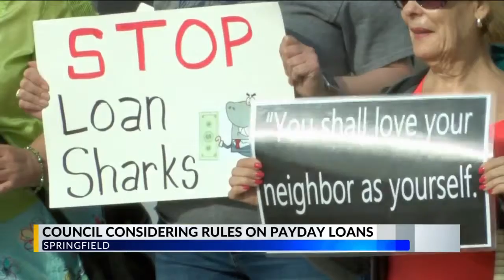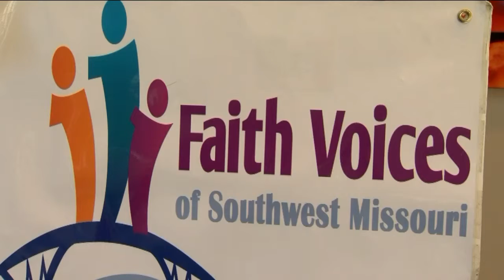Council Considering Rules on Payday Loans